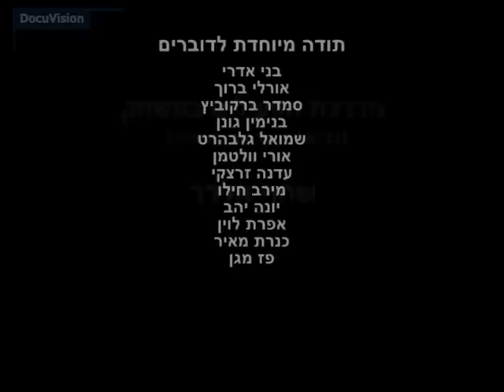והשיירה עוברת - סיפור חיפאי על מחאה חברתית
חברי החזית החיפאית נענו לאתגר שהציב להם חבר מועצת העיר שמואל גלבהרט ("תעשו באלאגן - הסנדוויצ'ים עלינו") וירדו ממרכז הכרמל דרך הכרמלית למליאת מועצת העיר, בשבתה כועדה לדיור בר- השגה, 2 באוגוסט 2011.
המועצה החליטה ללא התנגדויות להקים (או לחדש) את הועדה לדיור בר-השגה והדיון הראשון נקבע לשבוע שלאחר מכן.
נציגי המאהל לא הופיעו (לא היו חייבים) לדיון וגם ראש העיר לא הופיע (לא היה חייב) - - וכך הועדה התכנסה לישיבתה הראשונה. בסיום הסרט מספרת חברת מועצת העיר עדנה זרצקי על קיום ישיבה שנייה של אותה ועדה, ישיבה שהתכנסה שלא בידיעתה ולכן לא יכלה לעדכן את המעוניינים על דבר קיומה. כך למעשה, נראה לפי שעה, שהמחאה קיבלה חיבוק דוב מצד פרנסי העיר (תעשו באלאגן - הנה וועדה), והעניין המרכזי אותו הם דורשים לא מצליח להמריא לפי שעה. דמותו של ראש העיר יהב מצטיירת בסרט כמתעתעת. הסרט הוגש לתחרות פרס נשיא כבוד של פסטיבל הסרטים הבינלאומי של חיפה 2011 ולא זכה. אין זה פלא איפה, שנשיא הכבוד עמוס גיתאי לא איתגר את חברו משכבר הימים יהב, בצפייה פומבית בסרט, ביום/ערב חלוקת הפרסים לסרטים המצטיינים.